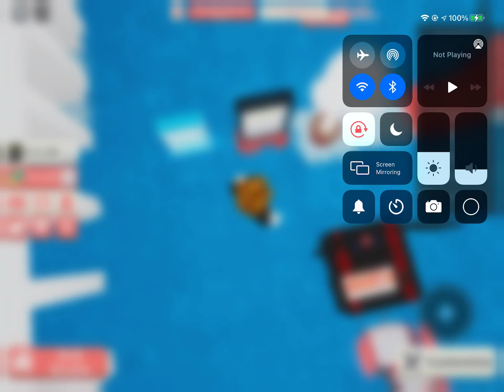Harvesting my Plant/Tree in YouTube Simulator (What I got will SUPRISE YOU)